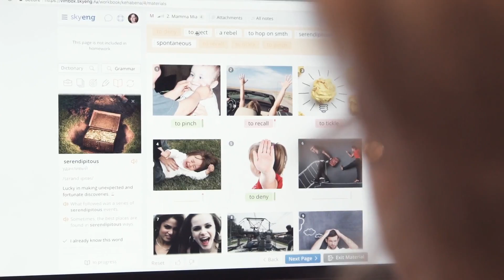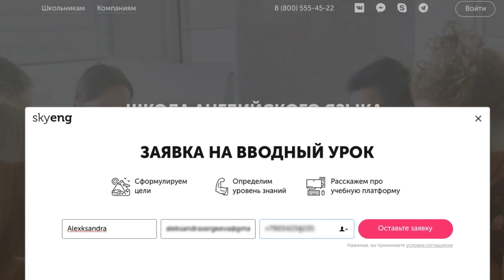Иностранцы угадывают названия клубов КХЛ по логотипам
Выражаем огромную благодарность AIESEC SPUEF в Санкт-Петербурге. Если вы студент и хотите на стажировку заграницу - вам к ним

Над видео работали:
Василий Яриков,
Филипп Олешев - монтаж
Илья Балашенко - перевод